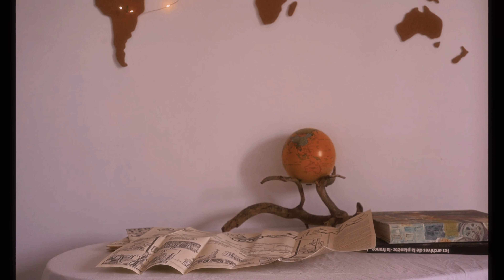DJ BESS. world. demo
Melodic Techno.electronic.Progressive